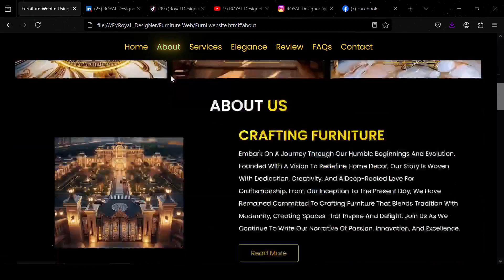Responsive Furniture Website Using HTML CSS And JavaScript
Hello! Viewers Welcom to My Youtube Channel ROYAL Web DesigneR. In this video I have designed furniture Website using Html, Css and Javascript. Here you will learn how to build a simple and cool design of furniture website with HTML, CSS, and Javascript.